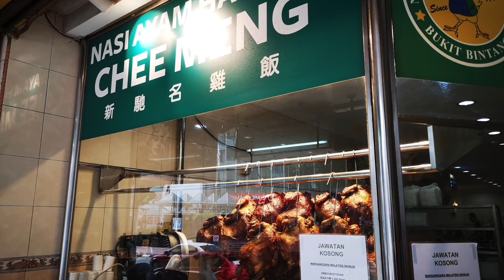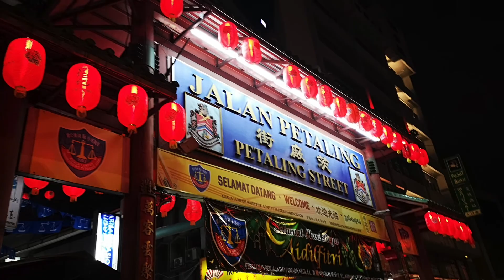BWT KL Excursion